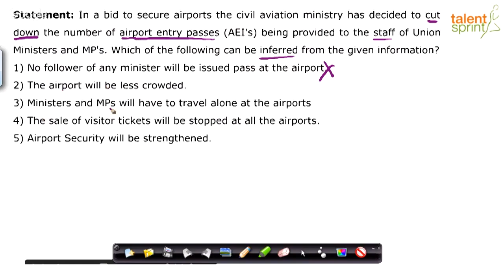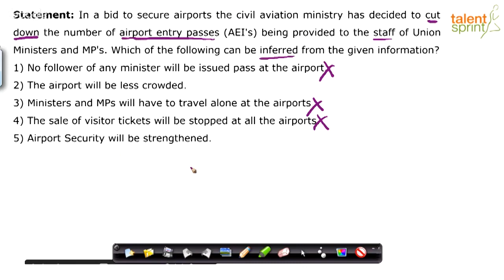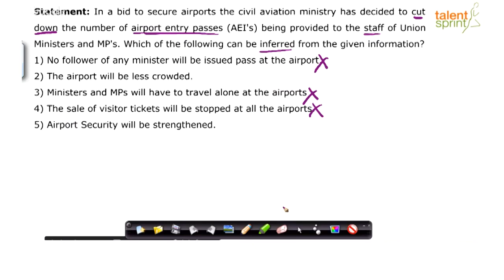Inference | Example - 1 | Critical Reasoning Ability | TalentSprint Aptitude Prep